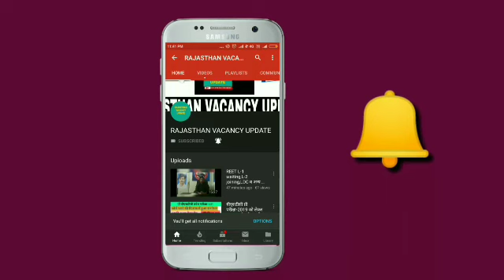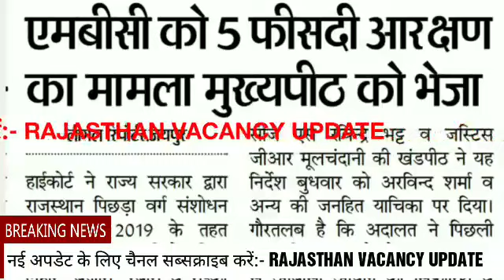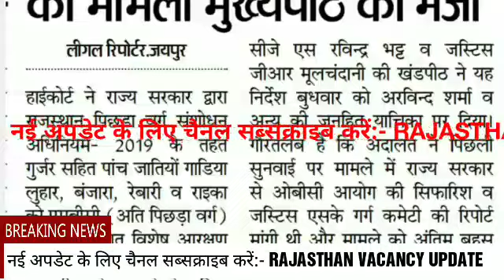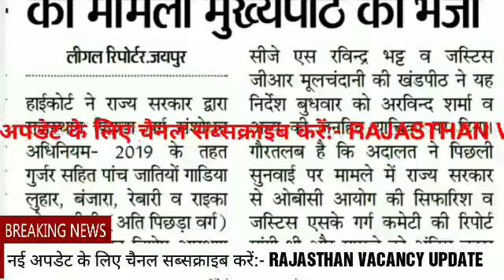RPSC और RSSB एमबीसी आरक्षण से जुड़ी आज की लेटेस्ट अपडेट/ MBC RESERVATION LATEST UPDATE FOR VACANCY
एमबीसी आरक्षण की  राजस्थान हाईकोर्ट जयपुर से लेटेस्ट अपडेट/ MBC RESERVATION LATEST UPDATE FOR VACANCIES
एमबीसी आरक्षण की  राजस्थान हाइकोर्ट से लेटेस्ट अपडेट/ MBC RESERVATION LATEST UPDATE FOR VACANCIES